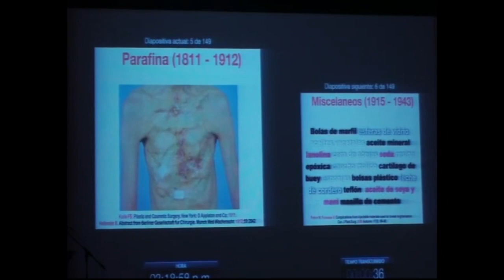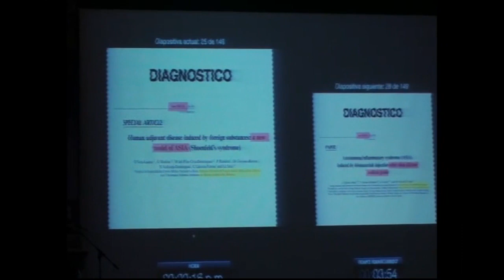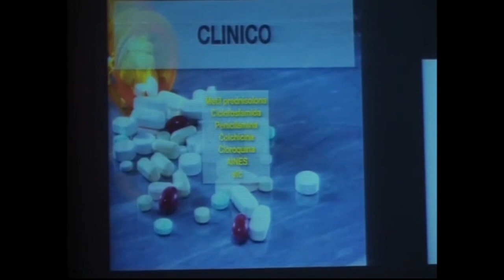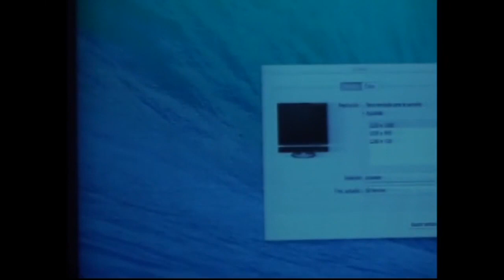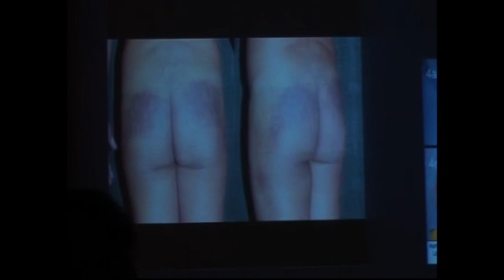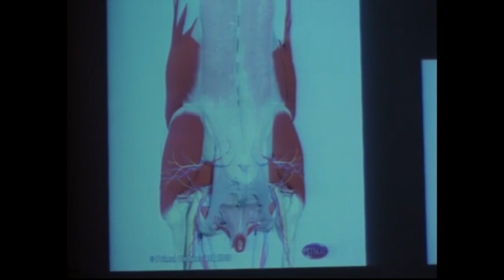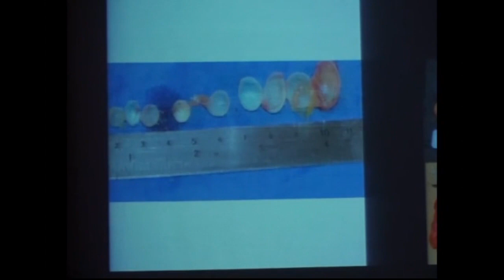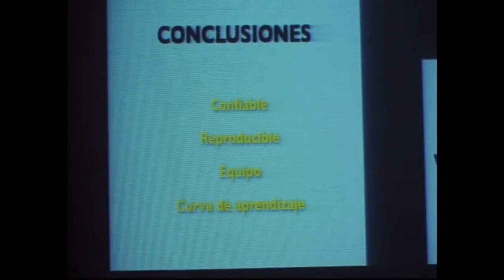Extracción de biopolímeros por vía laparoscópica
En 1898 el Dr. Robert Gersuny, Cirujano Austriaco, inyectó parafina en el escroto de un paciente que fue orquiectomizado (retirados los testículos), por presentar tuberculosis testicular. Aquí comenzó el inicio de la historia de la inyección de sustancias para dar volumen al rostro y el cuerpo. Esta práctica se popularizó y 12 años después ya existían capítulos enteros en libros texto de cirugía plástica donde explicaban como intentar corregir y reconstruir las gravísimas secuelas secundarias a la aplicación de parafina. En 1947 durante la guerra de Vietnam se popularizó el uso de la silicona liquida que era utilizada para impermeabilizar las cubiertas de los porta aviones y los tanques de guerra, para aumentar los senos de las mujeres orientales que por su genética carecen de volumen en esta zona de su cuerpo.